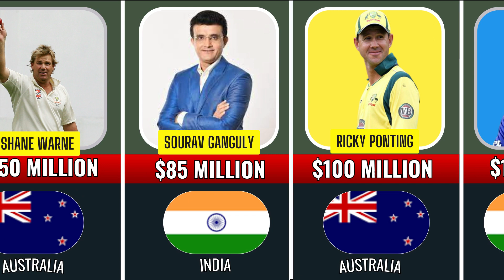Richest Cricketers in the World 2023